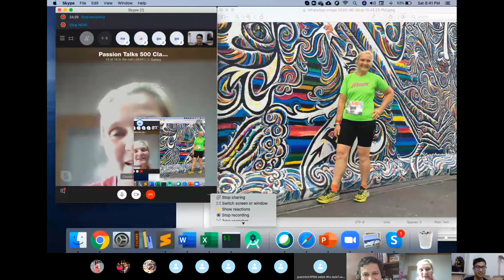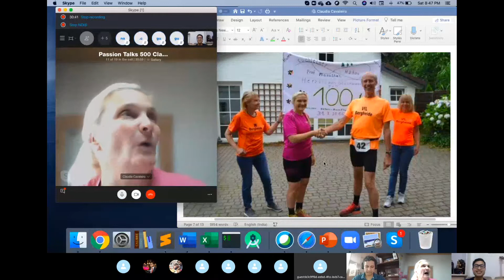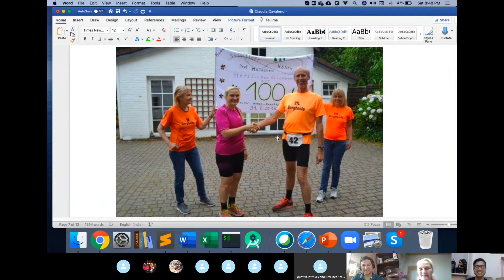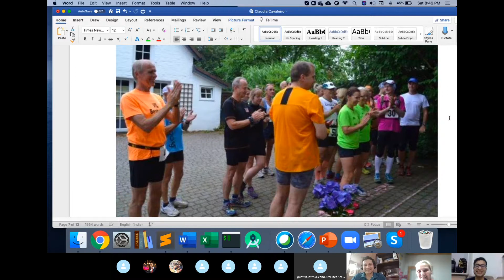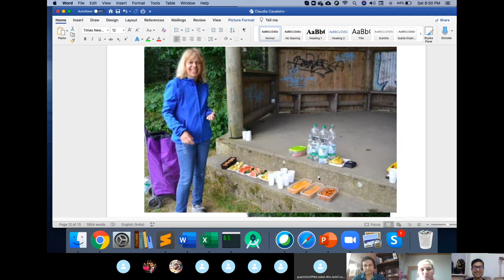Runnning 500 marathons/ultra marathons, Claudia Cavaleiro on PassionTalks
We were so fortunate to host a runner who has 500 marathon/ultra marathons to her credit. She spoke about work life balance.
Mental tricks to stay focused even when you want to give up after 100km in a 100 mile race. How to run for life and many wonderful insights into long distance running :-)

 Claudia Cavaleiro is from Süchtelner-Höhen, Germany. Claudia completed her first marathon in 3:48:00 time in November 1991, and has completed 500 Marathons/Ultra-marathons over the next 29 years! In 2013, she was appointed Honorary Professor at Niederrhein University of Applied Sciences. In 2013 she also started the Süchtelner-Höhen-Marathon which comprises 6 loops around the local recreational area of Süchtelner Höhen, starting from her doorstep! Claudia’s favorite run is Rennsteig Run through the Thuringian forests in Germany. We talk with Claudia about nutrition and sports science, her experiences as a race organizer in Germany, and most importantly, learnings from a lifetime of running!

If you are here, then most likely you wish to live a life beyond your limits and aspire to be out of your comfort zone.
On this channel, we invite people who are passionate about life. These people could be from different fields with the sole aim to excel and now want to inspire others to share their stories. We have a group where we post details of upcoming talks and links.

 If you want to recommend someone be invited to the channel please feel free to connect on

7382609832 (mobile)